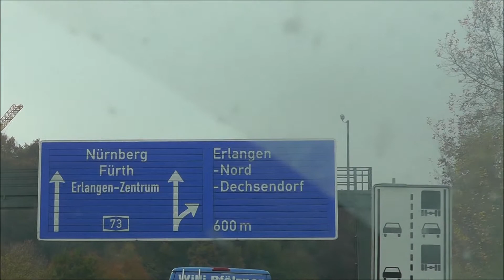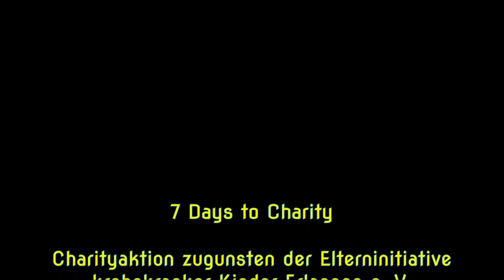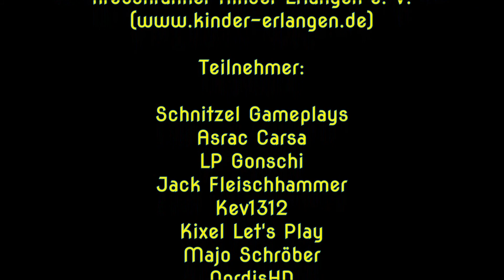Spendenübergabe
Am Dienstag, den 08. November 2016 fand zum Abschluss unserer Aktion „7 Days to Charity“ die offizielle Übergabe der Spendengelder an die Elterninitiative krebskranker Kinder Erlangen e. V. an. Schnitzel und Kixel fuhren gemeinsam nach Erlangen und haben die Übergabe an Frau Habermann und Frau Roderus von der Elterninitiative mit der Kamera begleitet. Die Reaktion der beiden? Seht selbst.

Ihr habt den Stream verpasst und möchtet vielleicht im Nachgang noch etwas Spenden? Dann könnt ihr das  direkt auf das Spendenkonto der Elterninitiative krebskranker Kinder Erlangen e. V. tun.

Spendenkonto:

Stadt- und Kreissparkasse Erlangen
IBAN: DE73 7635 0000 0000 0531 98
SWIFT-BIC: BYLADEM1ERH

Auf Wunsch kann auch gerne eine Spendequittung ausgestellt werden (ab einer Spende in Höhe von 50,00 €). Hierzu setzt euch bitte direkt mit der Elterninitiative in Verbindung.

Ein herzliches Dankeschön geht von unserer Seite an die MultiGamingCommunity (MGC), insbesondere an Ace, für die Bereitstellung des Servers und des Teamspeak. Mehr Informationen zum MGC findet Ihr hier:

Weiterhin bedanken wir uns bei Kraejsi, der uns einen weiteren Gameserver als Ersatz für alle Fälle zur Verfügung gestellt hat

Und last but not least. bei Euch! Ihr habt dafür gesorgt, das diese Aktion ein voller Erfolg wird! Danke!

Vielen Dank auch an alle Teilnehmer, die im folgenden noch einmal aufgelistet sind.

Kev1312